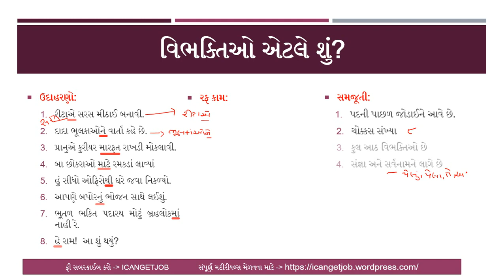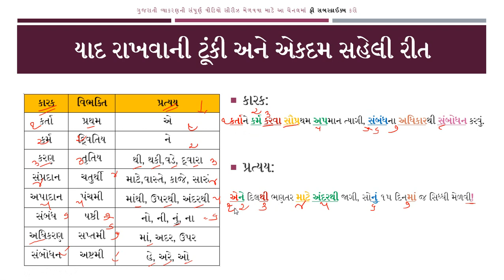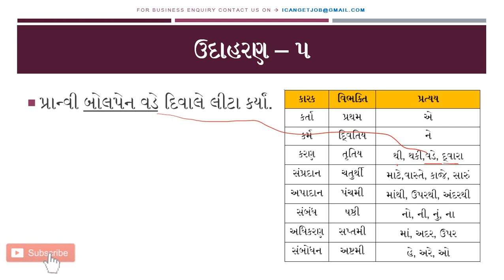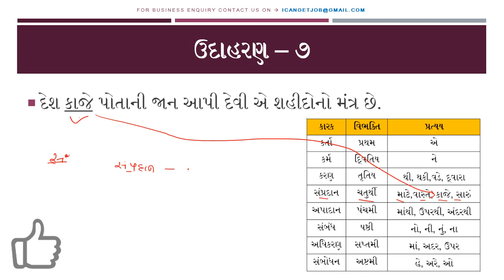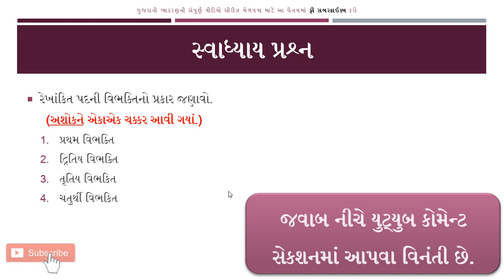vibhakti gujarati grammar pdf, gujarati grammar short tricks,gujarati vibhakti examples,gujarati vya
gujarati vyakaran samas pdf,
gujarati grammar, gujarati grammar short tricks,gujarati vibhakti examples,gujarati vyakaran pdf download free,std 10 gujarati grammar,gujarati vyakaran pdf 2018,
gujarati grammar questions and answers pdf,gujarati grammar video download,gujarati vibhakti pdf,